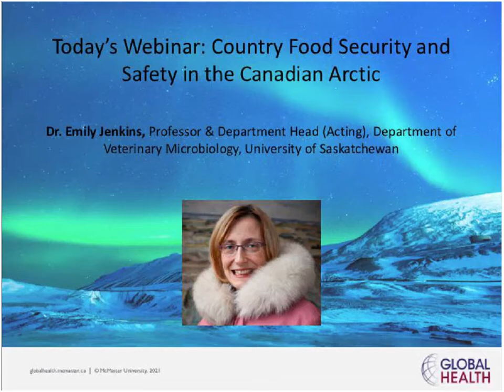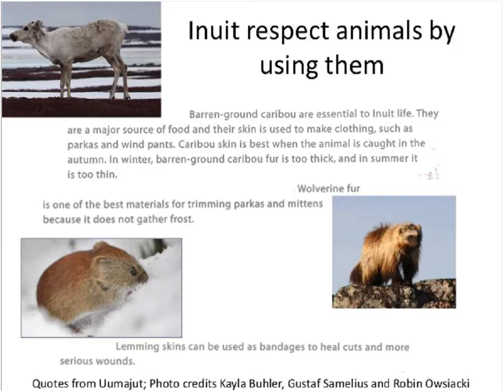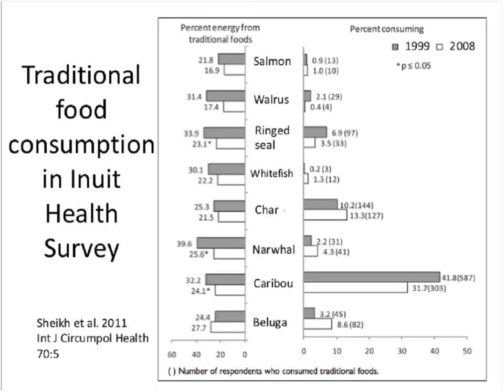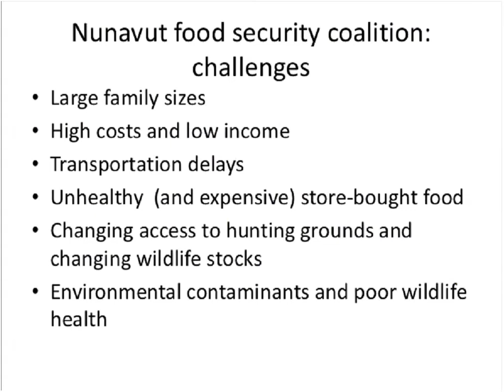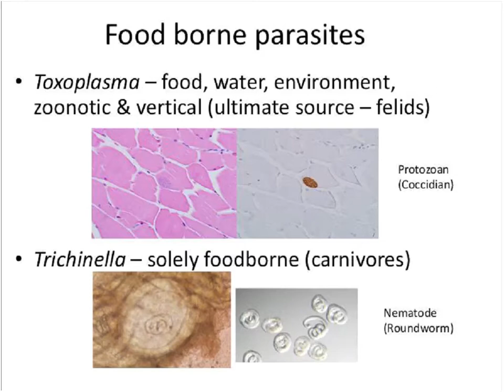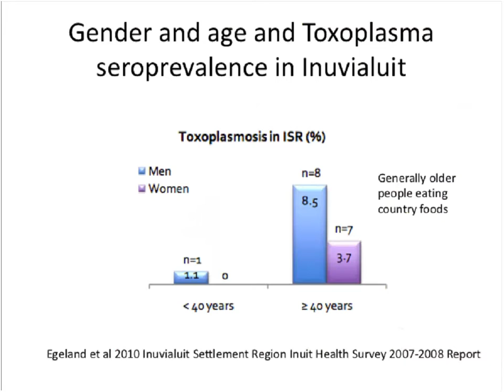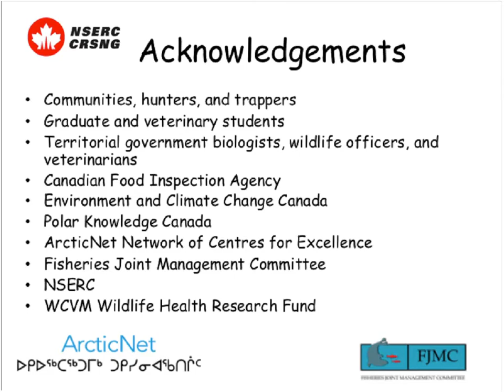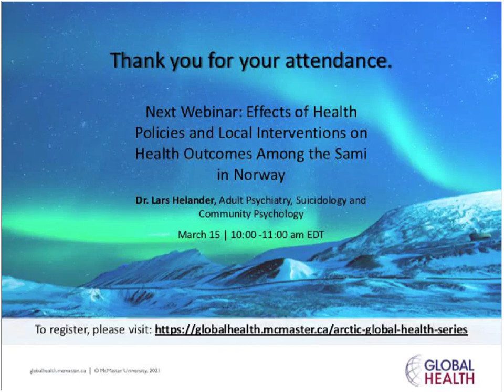Webinar 5 Country Food Security and Safety in the Canadian Arctic - McMaster Global Health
In this webinar Dr. Emily Jenkins, Professor & Acting Department Head in the Department of Veterinary Microbiology, University of Saskatchewan, discusses Country Food Security and Safety in the Canadian Arctic. Dr. Jenkins begins an overview of food (in)security in Canada's North and the importance of traditional food sources to Northern communities. This is followed by common challenges in food safety and the need to research and communicate food safety together with Northern communities in a culturally appropriate manner.

The Arctic – A Global Health Perspective Speaker Series 2021
Despite documented health disparities between the circumpolar north and other regions, the Arctic remains an underrepresented area in global health research. This series offers a transdisciplinary look at key global health challenges and opportunities in the High North.

The Global Health Office at McMaster University is proud to present this 10-part webinar series, The Arctic – A Global Health Perspective, featuring academics and specialists that will cover topics including Arctic governance, climate change, Covid-19, food security, migration, Indigenous rights and more.

Webinars take place weekly from February - April 2021 and registration is free.